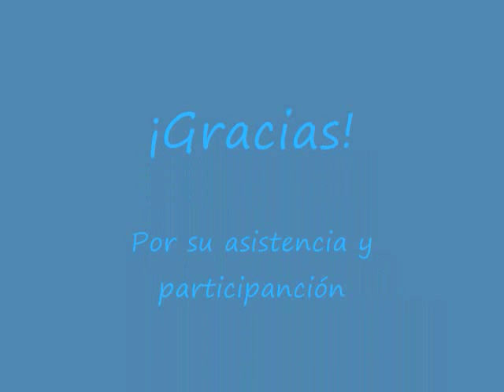Pintando el universo